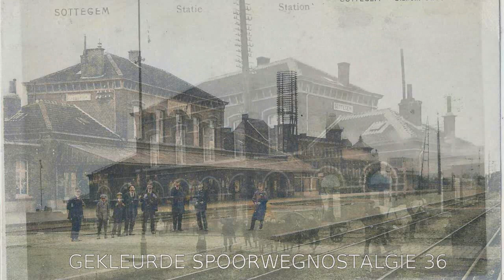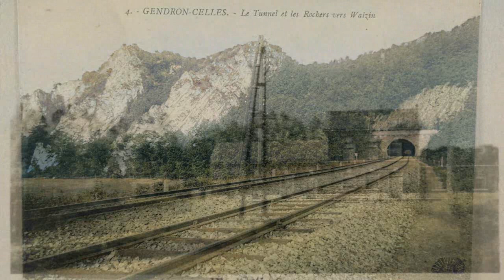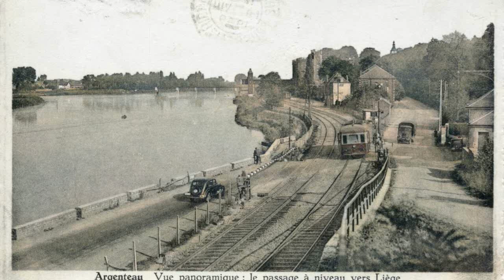Gekleurde spoorwegnostalgie 36